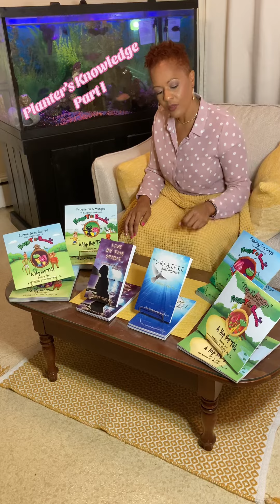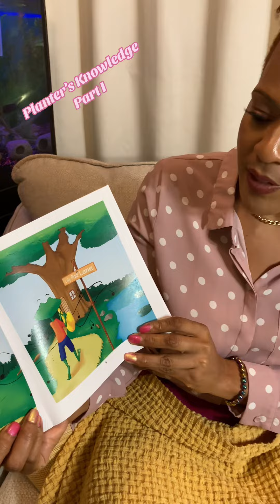Planter’s Knowledge Publishing ~ Part I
Introduction to Planter’s Knowledge Publishing ~ Part I